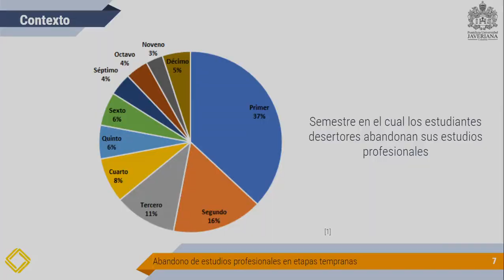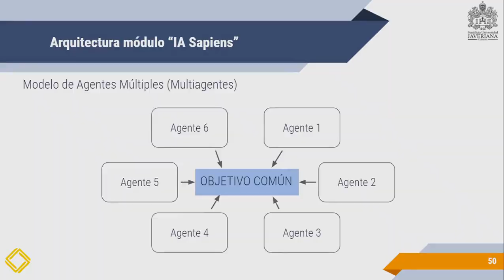Expresa tu Ingenio 2019 - SAPIENS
PROYECTO:
SAPIENS: SISTEMA DE ALERTAS TEMPRANAS PARA ESTUDIANTES DE PRIMER AÑO DE LA FACULTAD DE INGENIERÍA DE LA PONTIFICIA UNIVERSIDAD JAVERIANA

AUTORES:
Leonard Stuart Burgos Jiménez
Andrés Felipe Chía Avila
William Felipe Forero Velasco
Carlos Andrés Saldarriaga Montiel
Moisés David Rojas Henao
Mariela Josefina Curiel Huérfano
Alejandra María González Correal